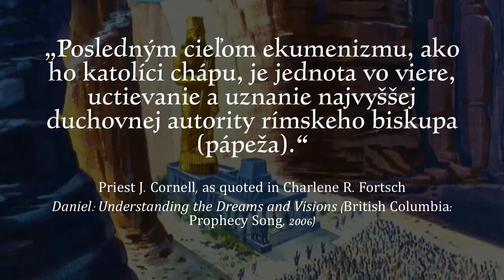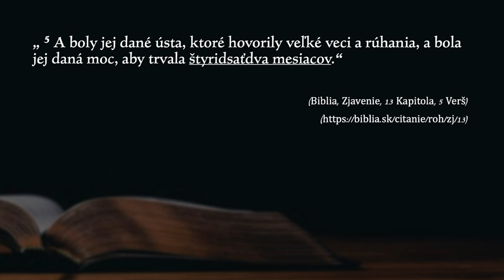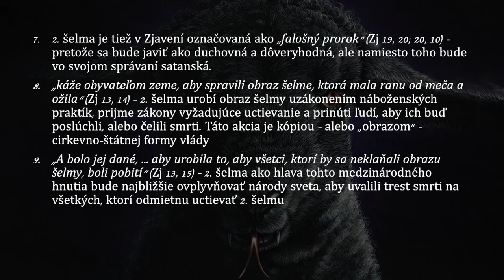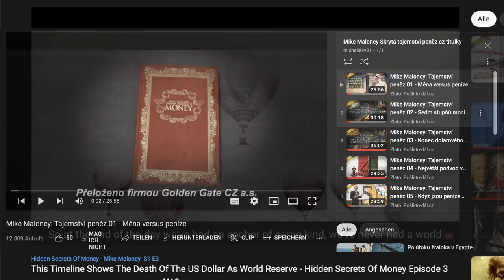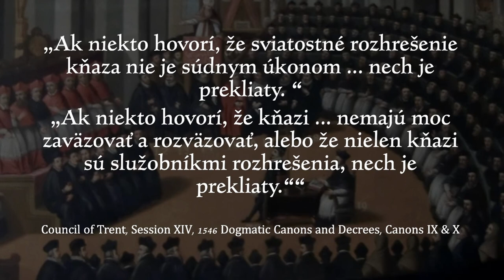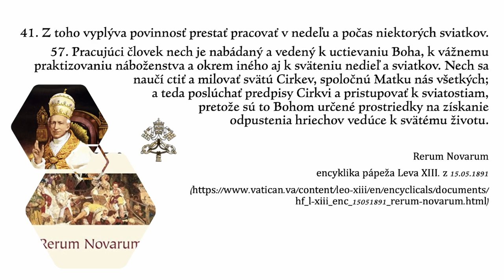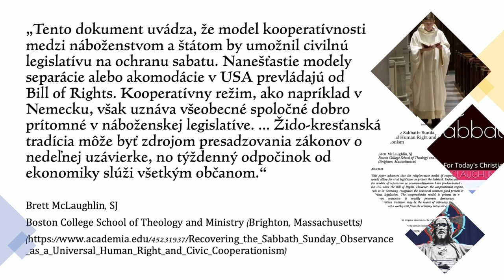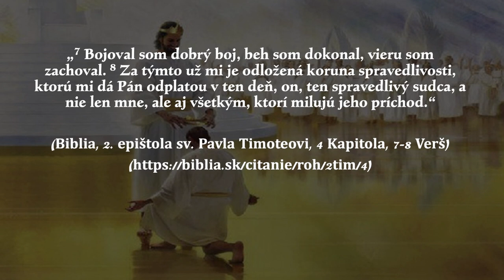Koniec sveta - Znamenia antikrista a znamenie šelmy, zmena 4.prikázania (Pavol Chyla) - 4/4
Môže svet niekedy skončiť? Aká by mohla byť príčina? Kto je antikrist čo je jeho znamením? Môžeme očakávať druhý príchod Krista? Čo tomu bude predchádzať? Akú rolu zohráva USA v posledných udalostiach sveta? Klimatické problémy Zeme ? … Koniec sveta a znamenie antikrista sú učenia, ktoré spolu veľmi úzko súvisia. Je to veľmi náročná tematika. Nielen kvôli tomu, že zahŕňa veľa tém a učení, ktoré je nutné poznať pre správny celkový obraz súvislostí. Ale hlavne kvôli tomu, že na týchto učeniach je rozdelený nielen celý kresťanský svet, všetky náboženstvá ale aj celá spoločnosť.

➤🤝🏻PODPOR NÁS
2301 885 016/2010 (pre Česko)